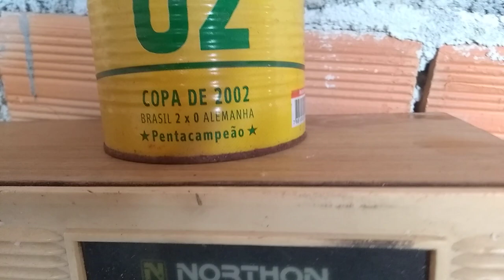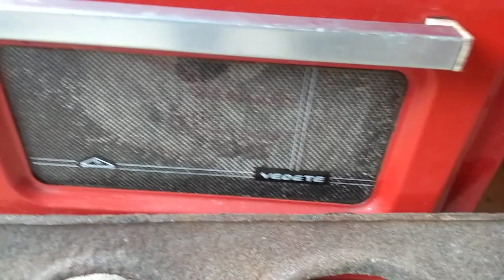Quando ta chuvendo improvizamos videos em casa.curiosidades.